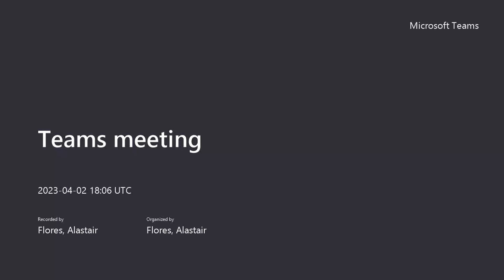NURS 6000 Marginalization Video